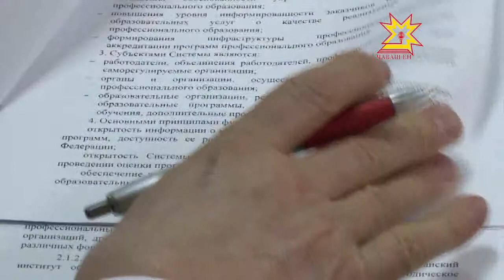Социальное партнерство работодателей, образования и власти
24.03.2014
Профессиональные образовательные учреждения и работодатели — тандем неразделимый. Теперь ещё и скрепленный официальным союзом. Республиканское министерство образования и Торгово-промышленная палата подписали соглашение о взаимодействии.